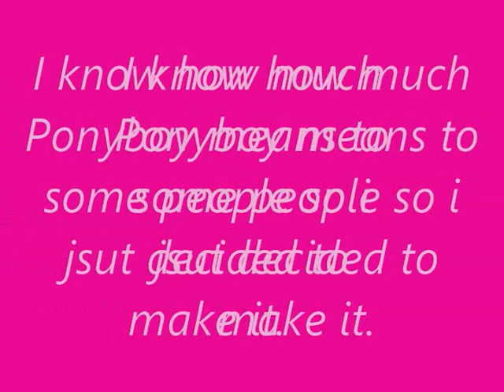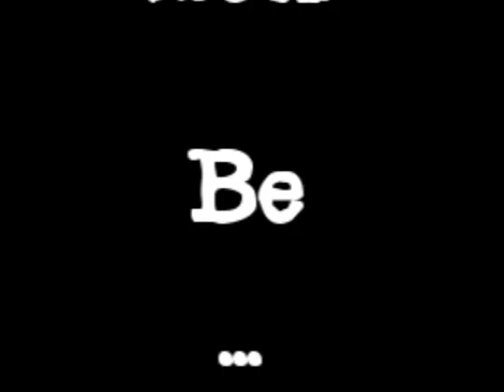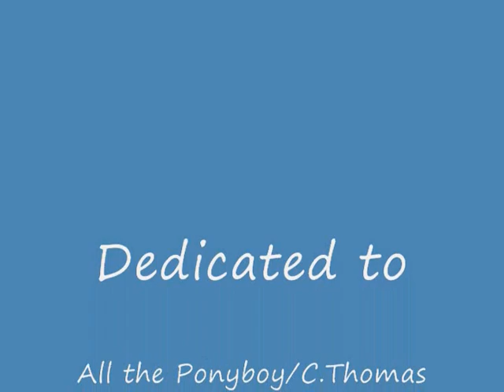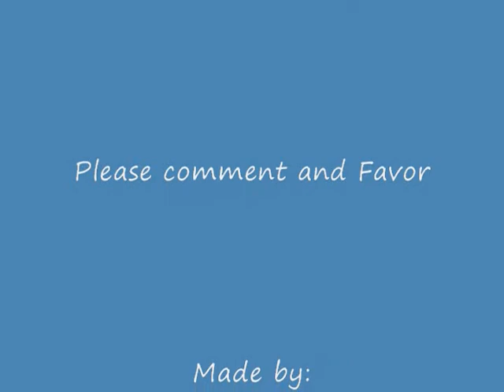Ponyboy-Ride My Pony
This is dedicated to all the girls i know who love Ponyboy Curtis